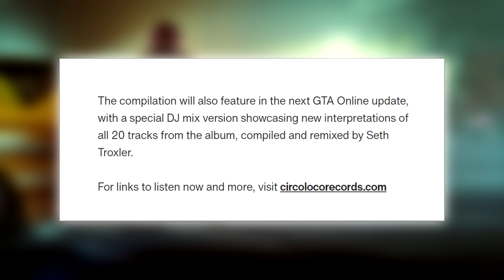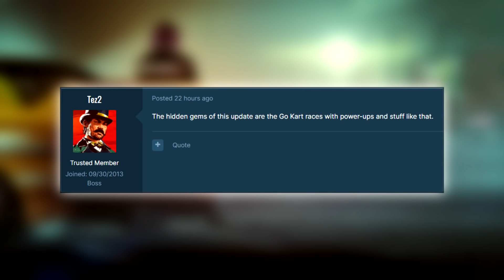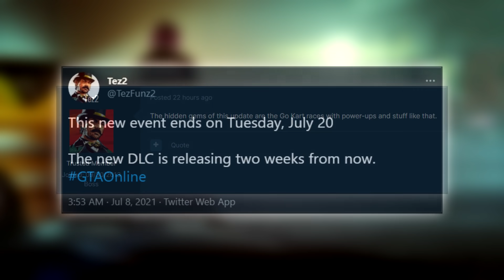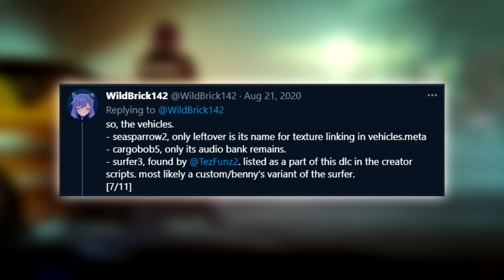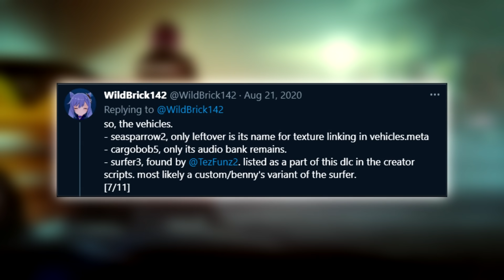MORE DETAILS on the Upcoming GTA Online Summer DLC! Release Date, New Features & More!